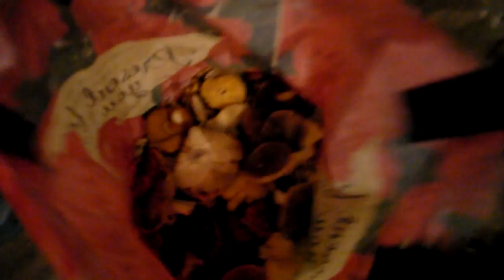Наш домик на Полесье, поездка на грибы и посадку елового леса 2017